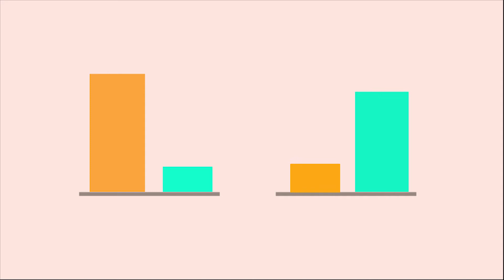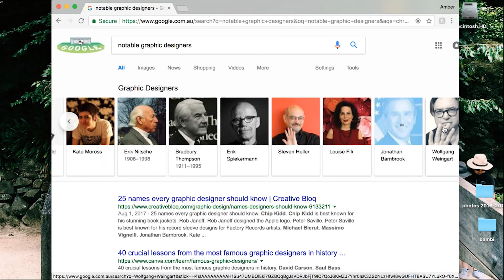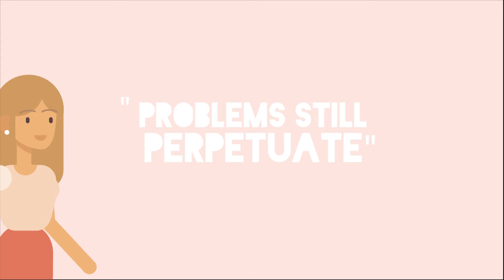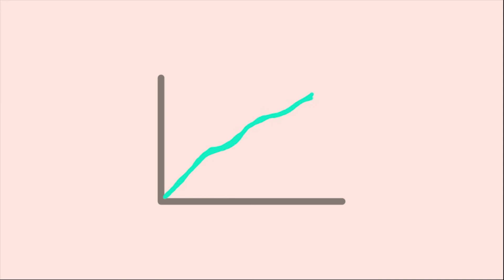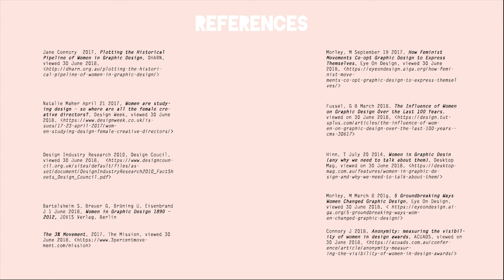Women In Design // HQ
A re-upload of better quality.

REFERENCES //

Jane Connory 2017, Plotting the Historical Pipeline of Women in Graphic Design, DHARN, viewed 30 June 2018,

Natalie Maher April 21 2017, Women are studying design – so where are all the female creative directors?, Design Week, viewed 30 June 2018,

Bartelsheim S, Breuer G, Brüning U, Eisenbrand J 1 June 2018, Women in Graphic Design 1890 – 2012, JOVIS Verlag, Berlin

Morley, M September 19 2017, How Feminist Movements Co-opt Graphic Design to Express Themselves, Eye On Design, viewed 30 June 2018,

Fussel, G 8 March 2018, The Influence of Women on Graphic Design Over the Last 100 Years, viewed on 30 June 2018,

Hinn, T July 20 2014, Women in Graphic Design (any why we need to talk about them), Desktop Mag, viewed on 30 June 2018,

Morley, M March 8 201g, 5 Groundbreaking Ways Women Changed Graphic Design, Eye On Design, viewed 30 June 2018,

Connory J 2018, Anonymity: measuring the visibility of women in design awards, ACUADS, viewed on 30 June 2018,